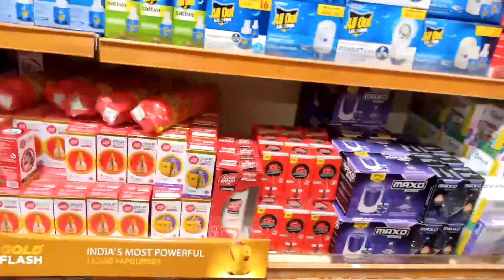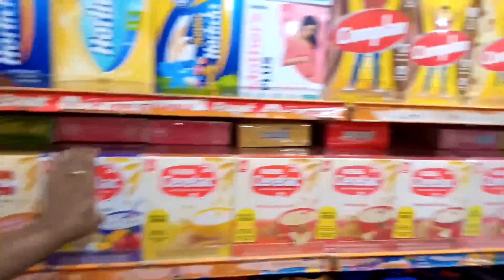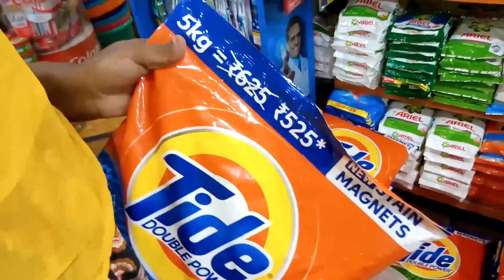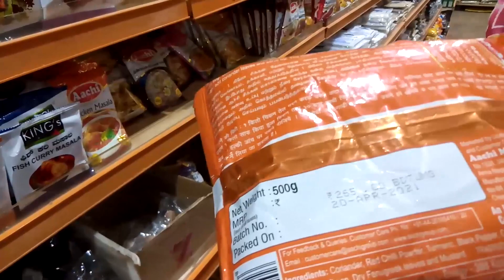Wholesale Supermarket | MM Super market Hosur | Dreamer Paul Vlog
MM Super Market
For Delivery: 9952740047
Atif Plaza, Opp. Gandhi Statue,
Nanjundeswara Kovil Street, Hosur - 635109